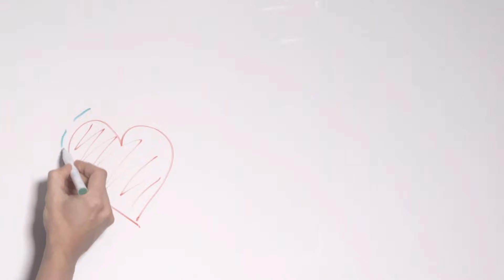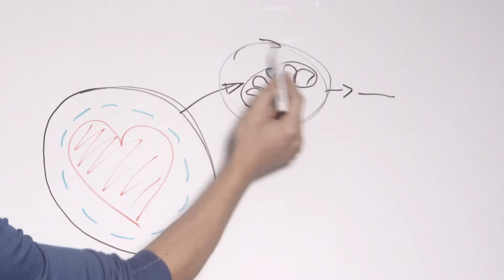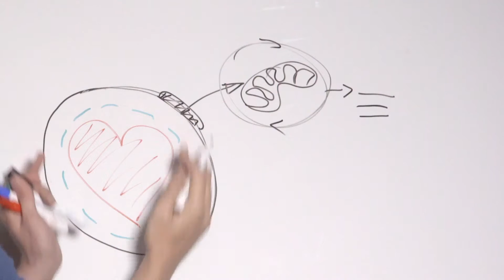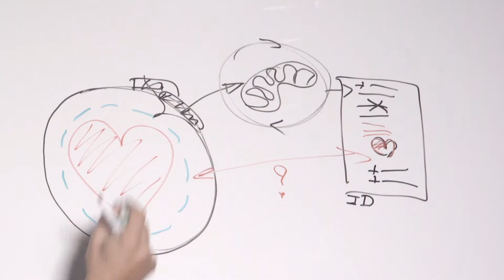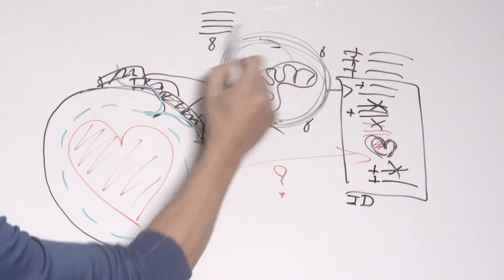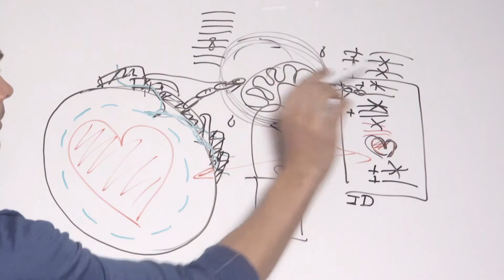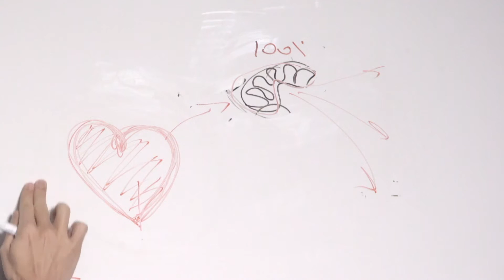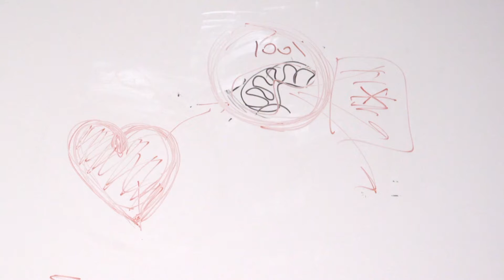How to stop Panic Attacks for once and for all: the root of the problem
How to stop panic attacks from the root of the problem. In this video the real root or cause of panic attacks (symptom) will become visible.
If we heal the root or the real cause, all the symptoms of dis-ease will be automatically healed together with the root.
However, ​ if we continue to ignore these symptoms of dis-ease by covering them up, f.e. underneath a blanket of medication or mind techniques, then our dis-ease signals, might come up with bigger actual diseases.
How to solve the root of all pain & fear (free video)